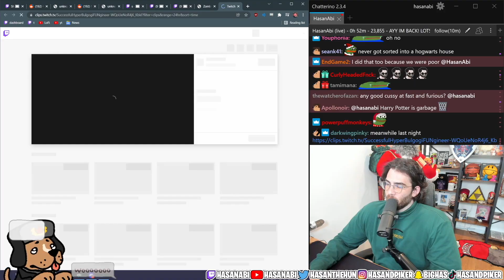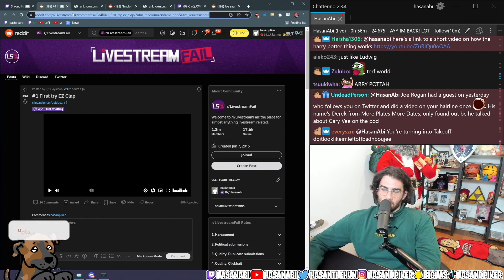I like it raw Hasanabi